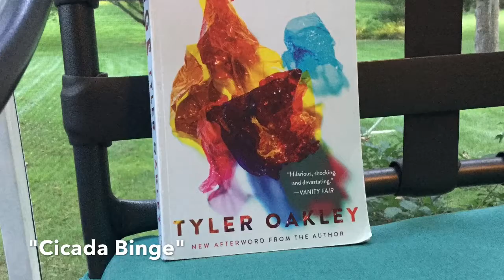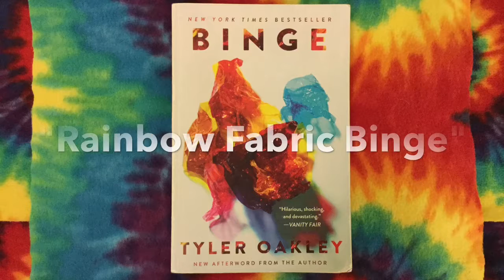"The Binge-Tastic Video" [For Mathew Tyler Oakley]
"Binge" with me as you watch this slideshow story that I have created for my Youtube Idol, Mathew Tyler Oakley! Lots of examples of binging.